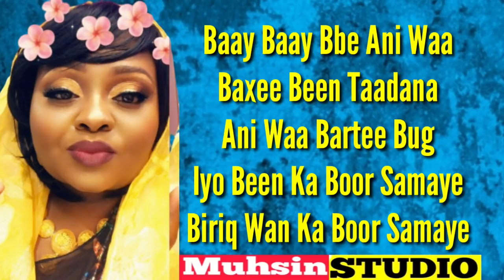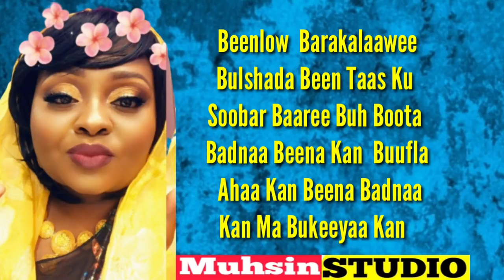NAIMA KUSH KUSH | BEEN LOOW 2023-24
24 UPDATE LYRICS SONG MUSIC
SHERE COMMENT